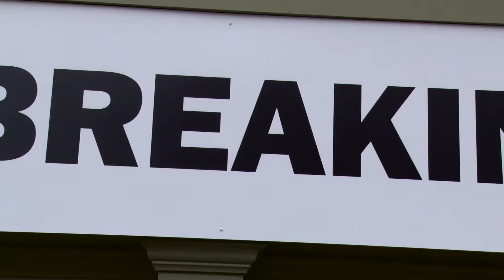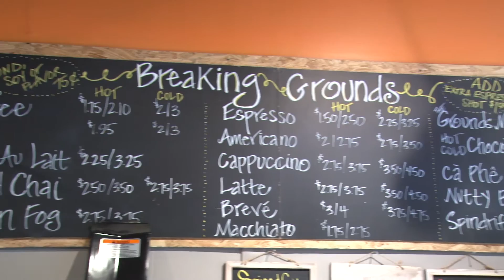Breaking Grounds Ribbon Cutting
A look at the new Breaking Grounds coffee shop in Downtown Peabody.